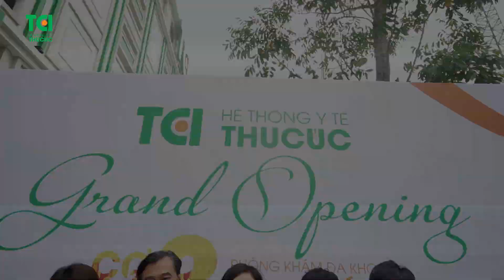🔥HOT🔥 NSND Thu Hà chia sẻ bí quyết để trở thành "người phụ nữ không tuổi"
😱Lần đầu tiên, NSND Thu Hà chia sẻ bí quyết của vẻ đẹp không tuổi đơn giản bất ngờ:
💬"Cũng chả có bí quyết gì ngoài tâm niệm có sức khỏe là có tất"
💬"Khi có sức khỏe rồi thì đường nhiên tinh thần sẽ lạc quan, vui vẻ và trẻ trung hơn"
💬"Chính vì vậy trong 1 năm mình thường đi kiểm tra sức khỏe tổng quát. Quan trọng kiểm tra 1 lần nhưng yên tâm cả năm"
🔮Học tập ngay bí quyết của NSND Thu Hà để khỏe - đẹp mỗi ngày
🌸Với gói khám sức khỏe và tầm soát ung thư toàn diện nâng cao VIP 7 tại Hệ thống y tế Thu Cúc - TCI, NSND Thu Hà được trải nghiệm:
💎Đầy đủ danh mục khám thiết yếu giúp đánh giá toàn diện sức khỏe
💎Hệ thống máy móc y tế hiện đại bậc nhất ít có ở Việt Nam, đều được nhập khẩu từ nước ngoài
💎Thăm khám trực tiếp và nhận tư vấn từ bác sĩ chuyên môn cao, giàu kinh nghiệm
💎Tận hưởng không gian thăm khám đẹp - thoáng, mang lại cảm giác như ở nhà
💥ĐẶC BIỆT💥 Loạt ưu_đãi hấp dẫn đang chờ
❣️Giảm ngay 35% khi đăng ký gói tầm soát sức khỏe
🎁Cơ hội 1-0-2 bốc thăm trúng quà trong ngày khánh thành bệnh viện Thu Cúc giai đoạn II
🎁Và hàng ngàn phần quà khác
⚡️Duy nhất tháng 4 này!
🏥 Cơ sở 1: Bệnh viện ĐKQT Thu Cúc - 286 Thụy Khuê, Tây Hồ, Hà Nội
🏥 Cơ sở 2: Phòng khám ĐKQT Thu Cúc - 216 Trần Duy Hưng, Cầu Giấy, Hà Nội
🏥 Cơ sở 3: Phòng khám ĐK Thu Cúc - 32 Đại Từ, Hoàng Mai, Hà Nội